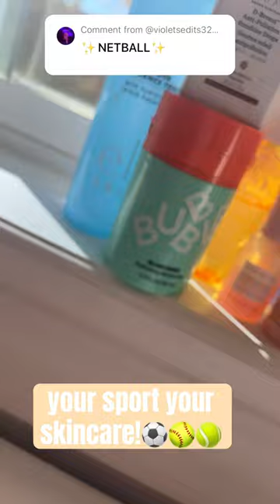YOUR SPORT YOUR SKINCARE💕